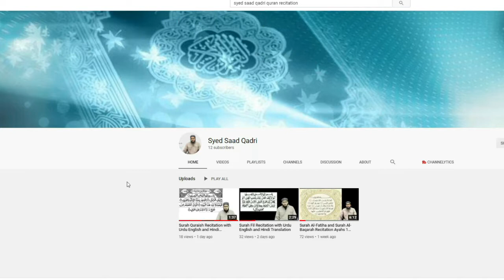Kabul mein girls school per Hamla | Sad News | Heart breaking news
Kabul mein girls school per Hamla | Sad News